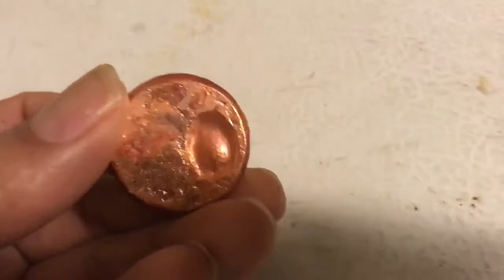Induction Heater Plasma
The plasma is visible in and around the graphite crucible. As everything gets much hotter and brighter, the plasma is no longer visible as it is overshadowed by the brightness of the white hot graphite crucible and molten metal. The “plasma” describes herein is a true plasma originating from superheated CO2 from oxidation of the graphite material.